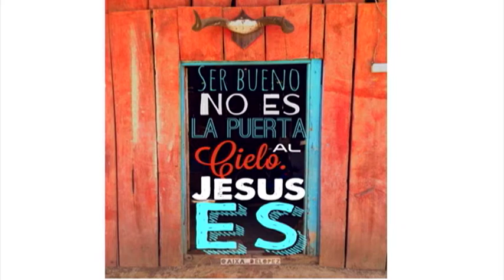Taller Disciplina vr Castigo - Entrenadores 2017 - Zona de Campeones